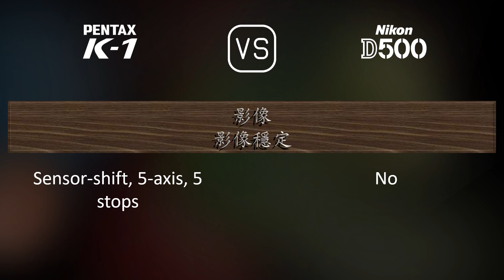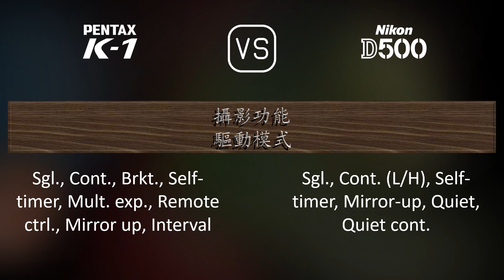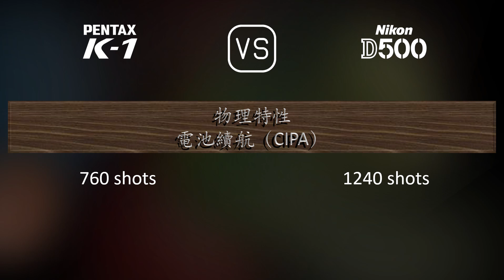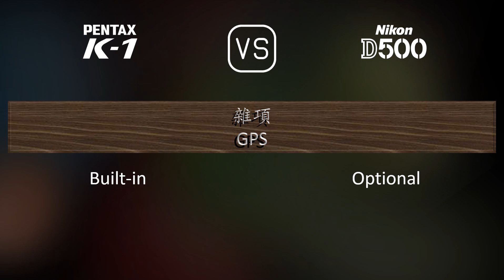Pentax K-1 與 Nikon D500 的規格比較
本片是 Pentax K-1 與 Nikon D500 的功能概述和規格比較 (comparison of specifications)，希望對您有所啟發。感謝您的支持。

00:25 推出
00:33 機身
00:40 影像感測器
01:01 影像
01:16 光學與對焦
01:41 屏幕
01:58 取景器
02:09 攝影功能
03:03 錄像功能
03:17 儲存
03:20 連接性
03:45 物理特性
04:03 雜項